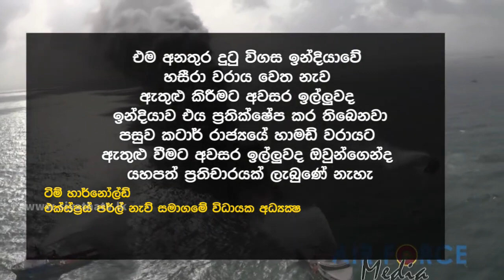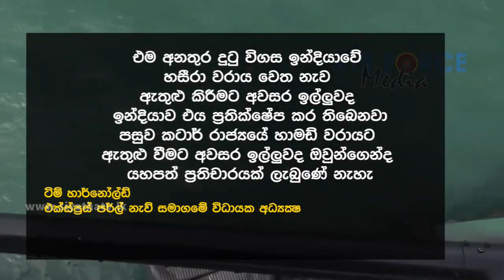එක්ස්ප්‍රස් පර්ල් නෞකාවේ 80% පුරා ගින්න පැතිරේ | Siyatha News